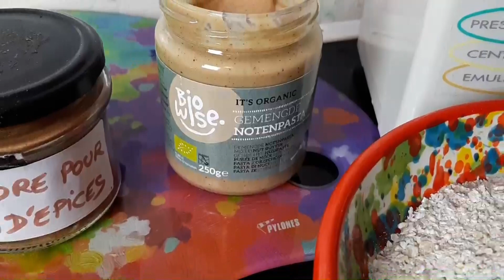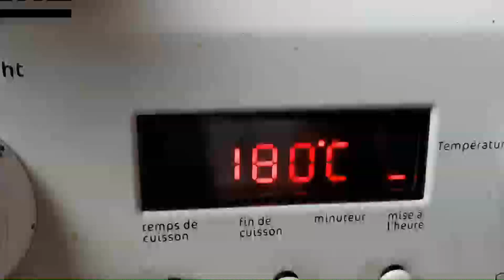BISCUITS à la COMPOTE DE POMMES MAISON : sans beurre, sans œuf, sans sucre | LUNDI VERT n°61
Des biscuits "healthy" mais gourmands, c'est le défi que je me suis lancé alors que j'avais envie de préparer une compote maison.

Pas de sucre ajouté, pas d'œuf pour lier, pas de beurre. Mais alors qu'y a-t-il dedans ?
Voici les quelques INGRÉDIENTS nécessaires :
👉250 g de flocons d'avoine mixés
👉250 g de compote de pommes
👉2 cuillères à soupe de purée de cacahuètes bio
👉3 cuillères à soupe d'huile (ici huile de tournesol
👉2 cuillères à soupe de purée d'oléagineux
👉poudre pour pain d'épices ou cannelle

Pour la compote maison, c'est encore plus facile :
👉6 petites pommes
👉40 g de sirop d'agave ou de sucre bio
👉un peu de vanille en poudre
👉un verre d'eau

Coupez les pommes en petits morceaux (vous pouvez laisser la peau si elles sont bio). Dans une poêle ou une casserole, associez les pommes, le sirop d'agave, la vanille et l'eau. Faites couvrir à couvert pendant une dizaine de minutes en remuant au moins une fois. Mixez et laissez refroidir.
Cette compote se mange tellle quelle, peut servir de fond à une tarte ou remplacer le beurre dans un gâteau.

J'espère que ces recettes très simples, rapides et économiques vous plairont. Prenez bien soin de vous !

📷 Sur Instagram, retrouvez-moi aussi. Mon compte : equiliforce

📲 Sur Instagram : equiliforce

BISCUITS à la COMPOTE DE POMMES MAISON : sans beurre, sans œuf, sans sucre